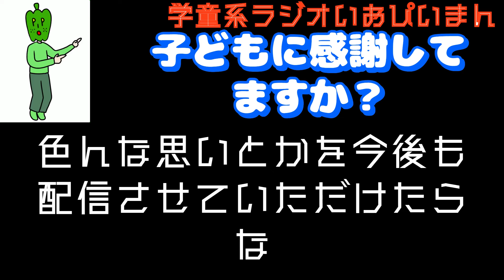【学童保育】子どもに感謝してますか？（伝えてますか？）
学童保育の魅力や情報を配信中!!
学童系YouTuber登録者1450人♪

【学童系YouTuber】いおぴいまんがポップでライトに学童保育情報を発信中‼️

学童保育の魅力を多くの方々にお伝えするために学童系ラジオをはじめました。

学童保育に携わっている方はもちろん。そうじゃない方々にも楽しんでいただける内容を心がけてお話しています。

(現役)学童保育指導員のいおぴいまんのYouTubeが絶好調♫

・指導員歴 (21年目)
・主任指導員 (児童数200名)
・県指導員会 (代表)
・保育園パート(朝だけ。ちょびっと)

【学童系ラジオいおぴいまん】👉
stand.fm/channels/65e47…
スタエフ(ラジオ)もはじめたよ

いいね👍️コメント大歓迎だよ✨

【いおぴいまんTシャツ】👉have-a-good-t.designstore.jp

【いおぴいまんランド】👉
iopiimanのオリジナルアイテム通販

学童保育,放課後児童クラブ,子育て,保育,学童,指導員,学童支援員,学童指導員,放課後児童支援員,小学生,支援員,指導員,